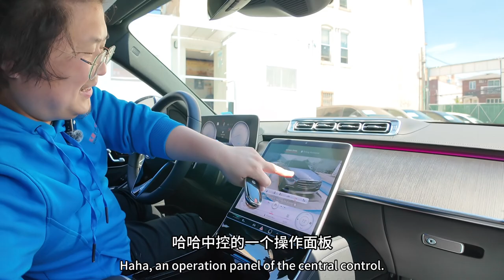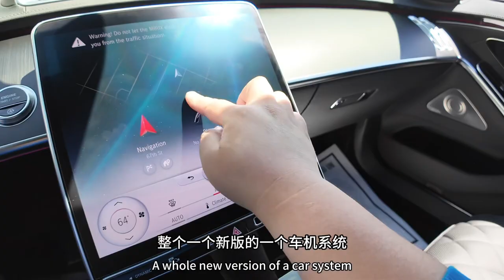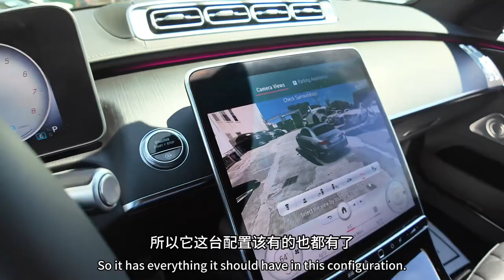2022 奔驰 S580 真是对得起豪华品牌车型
2022 Mercedes-Benz S-Class S 580 4MATIC 是一款定义豪华轿车新标准的顶级车型，展示了Mercedes-Benz 在高端汽车制造方面的尖端技术和精湛工艺。这款车以其创新的技术、卓越的舒适性和强大的性能而受到广泛赞誉。
S 580 4MATIC 配备了一台4.0升双涡轮增压V8发动机，配合48伏轻型混合系统，总输出功率为496马力和516磅英尺的扭矩。这款发动机与9速自动变速箱相结合，提供流畅而强劲的动力输出。4MATIC全轮驱动系统确保了无论在何种天气条件下都能提供优异的抓地力和驾驶稳定性。
S-Class S 580 的内饰体现了极致的豪华和先进技术。车内采用精致的材料，如Nappa皮革座椅、精美的木饰和金属装饰。拥有高科技配置，包括一个大型OLED中央触摸屏、全数字仪表盘和MBUX信息娱乐系统，该系统支持自然语言理解和人工智能增强功能。此外，配备了高级3D环绕声系统和氛围灯光，增强了驾乘的沉浸感。
S 580 4MATIC 装备了全面的安全系统，包括主动驾驶辅助系统、自适应巡航控制、车道保持辅助、盲点监测和自动紧急制动等。Mercedes-Benz 的预防性安全技术可以在发生碰撞前自动调整座椅位置和紧固安全带，最大程度保护乘客安全。
S 580 提供了超级舒适的驾驶体验，包括主动悬挂系统，可根据道路情况调整悬挂硬度，确保乘坐平稳。座椅配备加热、通风、按摩功能，并有多种记忆设置，确保长途驾驶也能保持舒适。
外观上，S 580 4MATIC 维持了S-Class 的经典设计，具有流线型的车身和标志性的前脸。精致的线条和比例平衡，结合现代的灯光设计，彰显了其作为豪华轿车的地位。
总体来说，2022 Mercedes-Benz S-Class S 580 4MATIC 是豪华汽车市场的佼佼者，不仅在技术和性能上设立了新标准，也在舒适性和安全性方面提供了顶级选择，是追求极致豪华和驾驶体验的消费者的理想选择。
其他数据
V-8
功率：496 hp
扭矩：516 lb-ft
变速箱 ：9 速自动
尺寸
轴距：126.6 英寸
长度：208.2 英寸
宽度：76.9 英寸
高度：59.2 英寸
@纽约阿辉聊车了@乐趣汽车